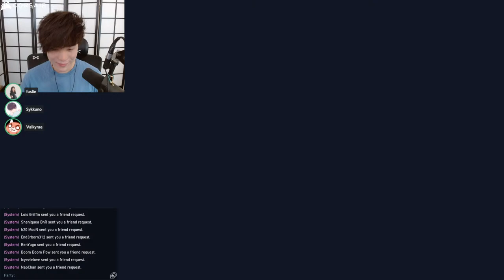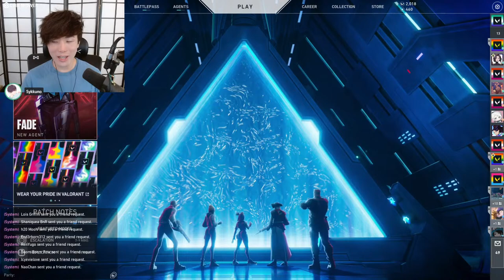[VALORANT] FALL GUYS WITH FRIENDS THEN HOPCON NIJISANJI LATER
Socials !